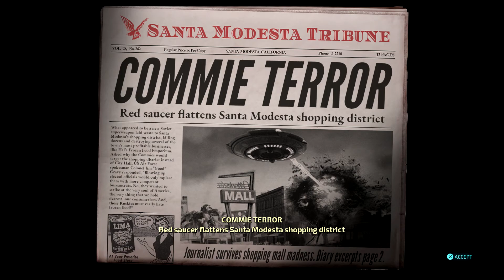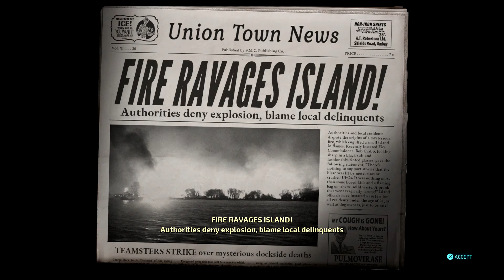Destroy All Humans Remastered (Part 11) *CRYPTO GETS CAPTURED*